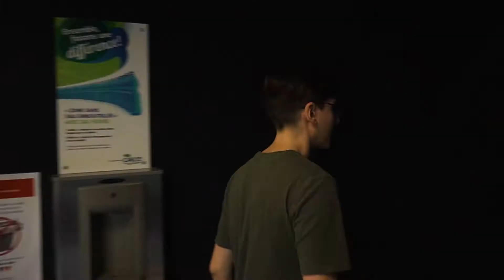Cégep à L'Assomption | Visite virtuelle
Deux diplômés du Cégep à L'Assomption font découvrir les endroits importants à connaître et les services qui  sont offerts.